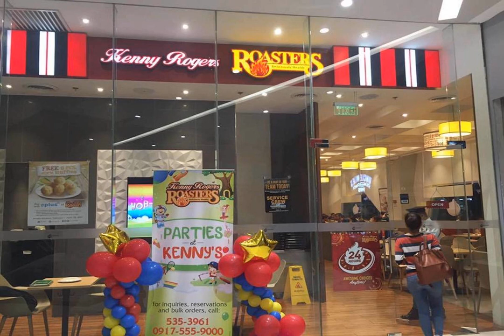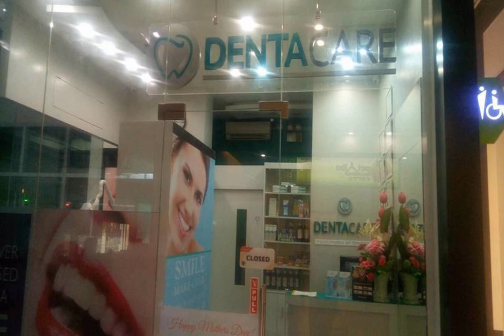1 BR unit at Light Residence | Philippines | AZ Hotels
1 BR unit at Light Residence | Light Residences, EDSA corner Madison Street, 1550 Manila, Philippines